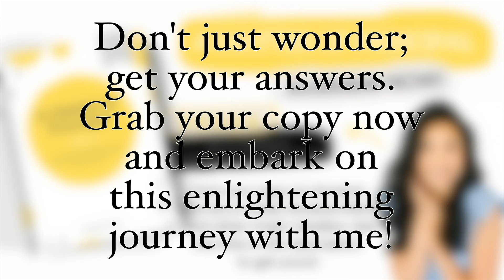Your Next Homeschool Read!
Don't just wonder; get your answers.

Grab your copy of "A Matter of Principle" and embark on this enlightening journey with me.

*MANDY’S NEW BOOK AVAILABLE NOW*